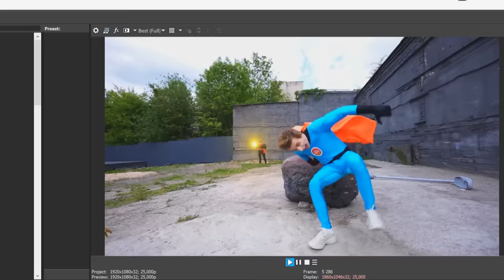Как снимали А4: Стали СУПЕРГЕРОЯМИ на 24 Часа!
В музыкальных номерах спел @гадгивн

В ролике использованы видео:

А также TikTok: @igor_official

Ролик сделан исключительно в развлекательных целях